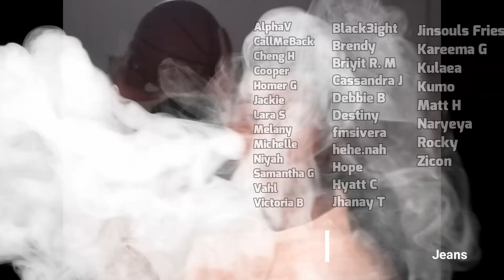XG 'LEFT RIGHT' XG Shooting Star Live Stage Reaction